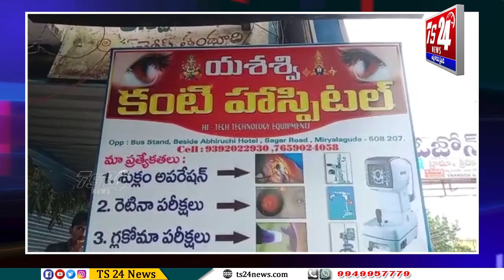యశస్వి కంటి ఆస్పత్రిని ప్రారంభించిన జానారెడ్డి |TS24 News